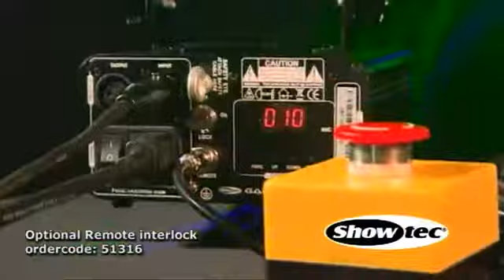Galactic GVC-190, Laser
Galactic GVC-190 Value Line
190mW Green Violet Cyan Laser
• Compact housing
• 32 Patterns and built-in shows
• 190mW, Green, Violet and Cyan colors
• Master / Slave possibility with other value line units

The GVC-190 has bright green, violet and cyan colors with a total power of 190mW. The multicolor lasers from Galactic Value Line can function as a Master for the single color laser when they are used in Master / Slave mode. All Multicolor lasers from the Galactic Value Line have the same personality which has 10 DMX channels and 32 different patterns.